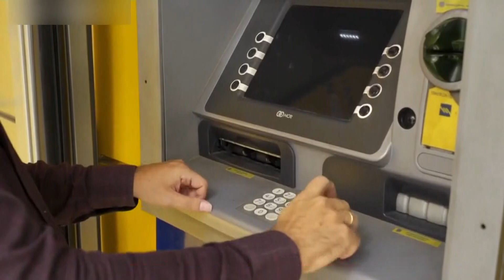Μεγάλα κουρέματα μέσω του εξωδικαστικού μηχανισμού